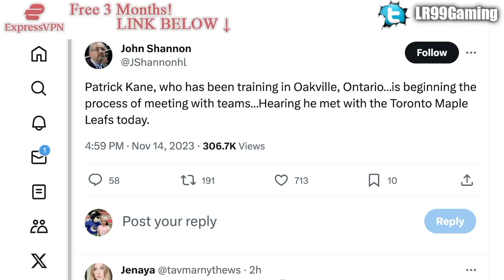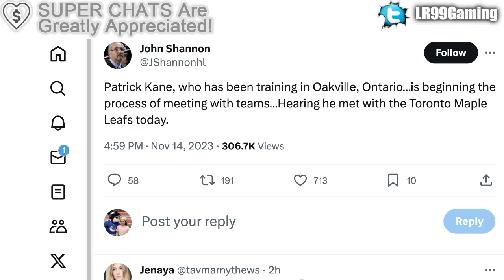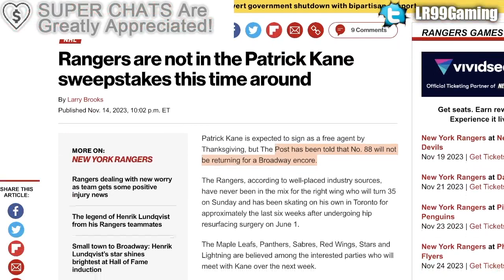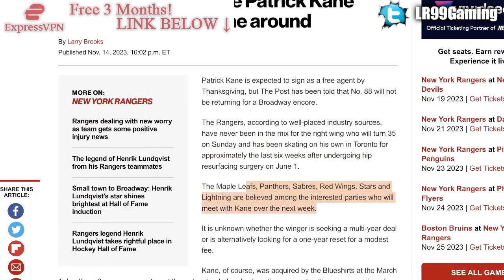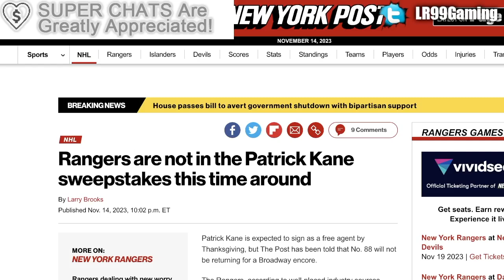BREAKING NEWS: LEAFS & RANGERS, ONE TEAM REJECTED BY PATRICK KANE (Toronto Maple Leafs Update) NHL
We're going over the updates as to the Toronto Maple Leafs and New York Rangers, in regards to Patrick Kane.

The 2023 NHL Draft 1st Round went as follows:

1st) Chicago Blackhawks, Connor Bedard
2nd) Anaheim Ducks, Leo Carlsson
3rd) Columbus Blue Jackets, Adam Fantilli
4th) San Jose Sharks, Will Smith
5th) Montreal Canadiens, David Reinbacher
6th) Arizona Coyotes, Dmitri Simashev
7th) Philadelphia Flyers, Matvei Michkov
8th) Washington Capitals, Ryan Leonard
9th) Detroit Red Wings, Nate Danielson
10th) St. Louis Blues, Dalibor Dvorsky
11th) Vancouver Canucks, Tom Willander
12th) Arizona Coyotes (from Ottawa Senators), Daniil But
13th) Buffalo Sabres, Zach Benson
14th) Pittsburgh Penguins, Brayden Yager
15th) Nashville Predators, Matthew Wood
16th) Calgary Flames, Samuel Honzek
17th) Detroit Red Wings (from New York Islanders via Vancouver Canucks), Axel Sandin Pellikka
18th) Winnipeg Jets, Colby Barlow
19th) Chicago Blackhawks (from Tampa Bay Lightning), Oliver Moore
20th) Seattle Kraken, Eduard Sale
21st) Minnesota Wild, Charlie Stramel
22nd) Philadelphia Flyers (from Los Angeles Kings via Columbus Blue Jackets), Oliver Bonk
23rd) New York Rangers, Gabe Perreault
24th) Nashville Predators (from Edmonton Oilers), Tanner Molendyk
25th) St. Louis Blues (from Toronto Maple Leafs), Otto Stenberg
26th) San Jose Sharks (from New Jersey Devils), Quentin Musty
27th) Colorado Avalanche, Calum Ritchie
28th) Toronto Maple Leafs (from Boston Bruins via Washington Capitals), Easton Cowan
29th) St. Louis Blues (from Dallas Stars via New York Rangers), Theo Lindstein
30th) Carolina Hurricanes, Bradley Nadeau
31st) Colorado Avalanche (from Florida Panthers via Montreal Canadiens), Mikhail Gulyayev
32nd) Vegas Golden Knights, David Edstrom